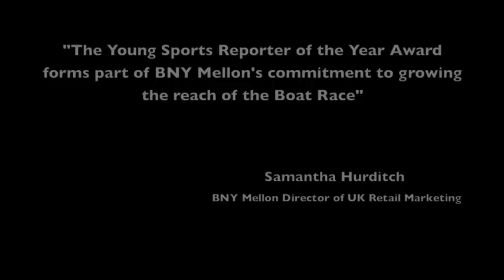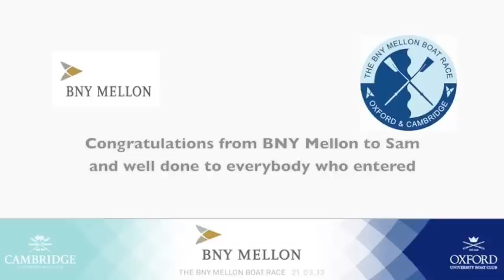The BNY Mellon Young Sports Reporter of the Year Award - Bablake School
Bablake School student Sam Lowe won The BNY Mellon Young Sports Reporter of the Year Award by entering a nationwide competition. He was visited at his school for the award to be presented to him by the new Oxford University Boat Club President Malcolm Howard.